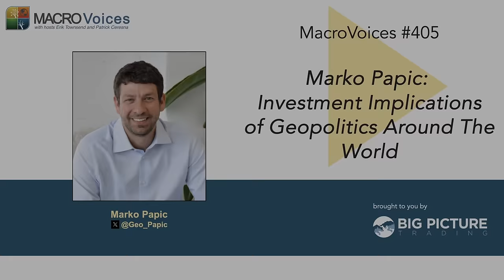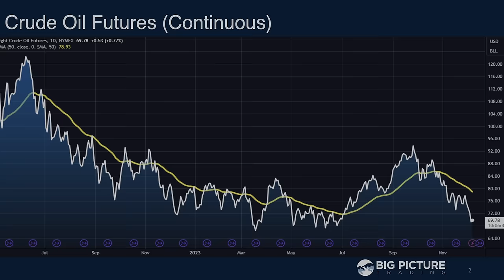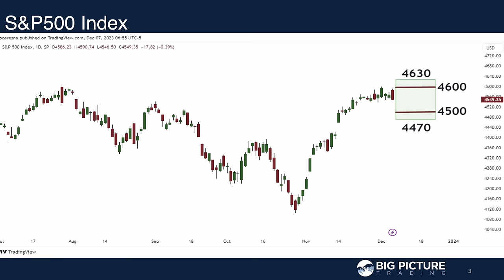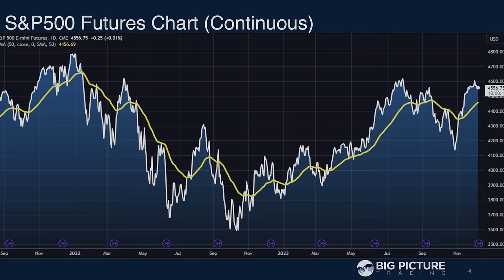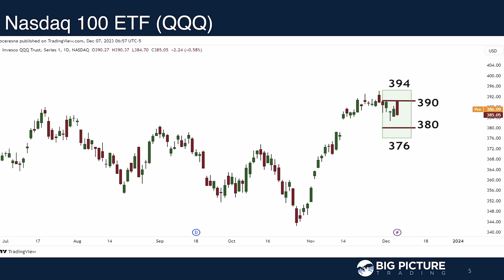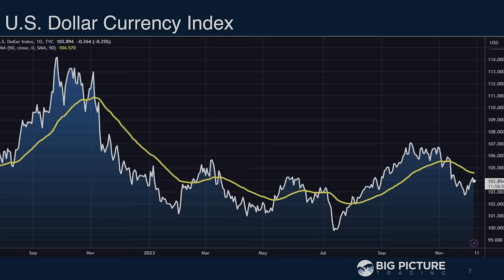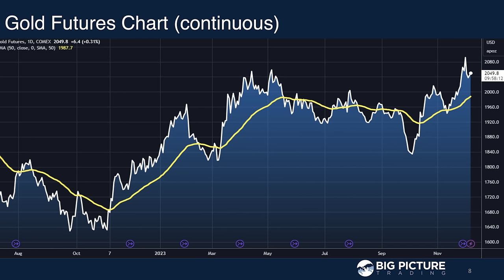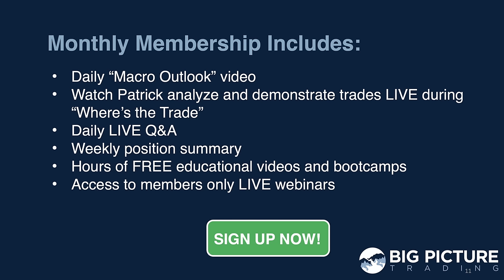MacroVoices #405 Marko Papic: Investment Implications of Geopolitics Around The Globe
MacroVoice's Erik Townsend and Patrick Ceresna welcome, Clocktower Group Chief Strategist, Marko Papic. Erik and Marko will discuss all of the geopolitical developments around the globe and their impact on financial markets.

00:00:00 Intro
00:00:54 Macro Scoreboard
00:04:49 Feature Interview with Marko Papic
01:01:12 Postgame – Calm Before The News Storm
01:01:36 Crude Oil
01:07:20 S&P500
01:10:52 QQQ
01:13:14 VIX
01:15:03 Dollar
01:16:49 Gold
01:19:54 Uranium

✅𝗦𝗣𝗘𝗖𝗜𝗔𝗟 𝗪𝗘𝗕𝗜𝗡𝗔𝗥  "Discover Your New Favourite Hedging Strategy"

Monday, December 11th, 1pm ET